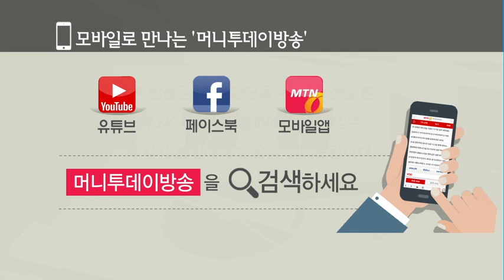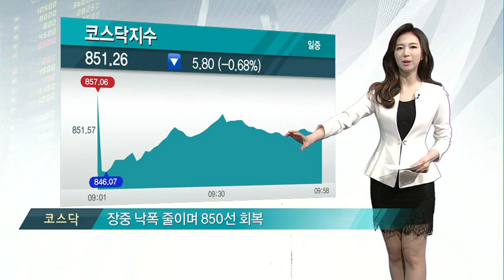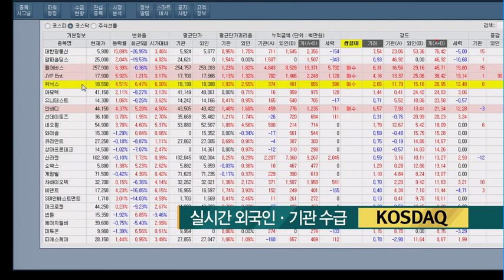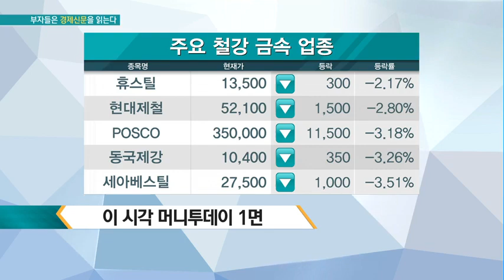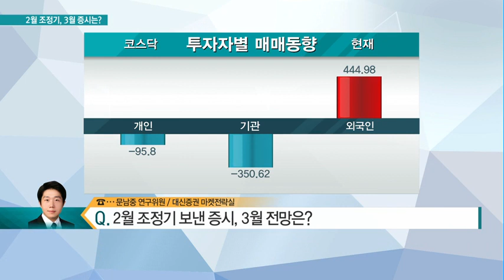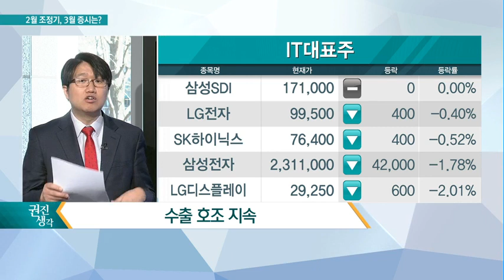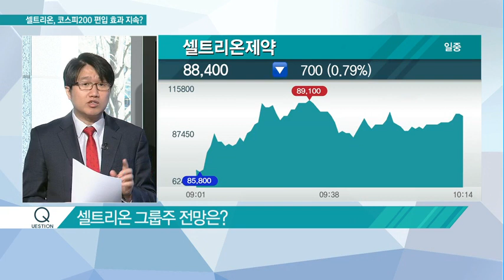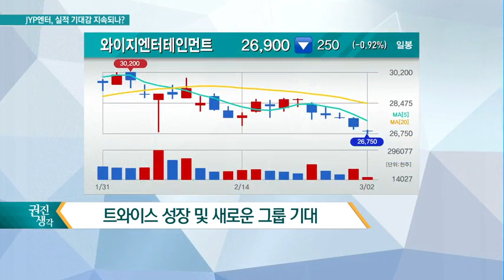[브리핑][부자들은 경제신문을 읽는다] 2월 조정기 보낸 증시, 3월 전망은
03/02  시장공감 10